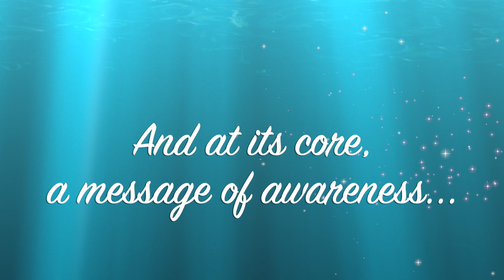Makana is a Gift Promo Video 2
This is a short-form video to promote the Seven Seas Press children's book, "Makana is a Gift" by author Janet Lucy, featuring watercolor illustrations by Alexis Cantu.